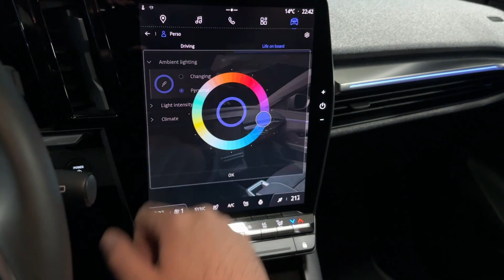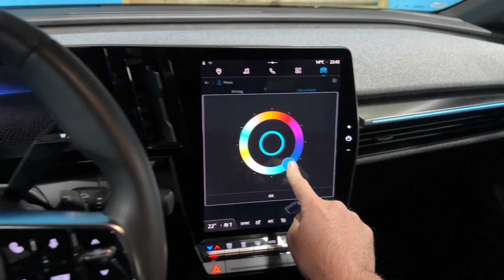MEGANE E-TECH 2023 - LED lights, welcome LIGHTS & ambient lights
Cool lighting signature, welcome lights, dynamic indicators and ambient lights - in this video I show you details of the 2023 Renault Megane E-Tech that I had on test.

MODEL IN THE VIDEO:
Renault Megane E-TECH 2023
techno EV60 160 kW, 300 Nm
60 kWh battery, Optimum charge: AC22 + DC130
FWD
0-100 km/h: 7,4 seconds
33litres of storage in cabin
12,3-inch DIGITAL COCKPIT
12-inch TOUCHSCREEN
COLOR: Midnight Blue / Etoile Black roof

RANGE: 450 km (WLTP)

Other options:
130 HP electric motor paired with 40 kWh battery
220 HP electric motor paired with 60 kWh battery